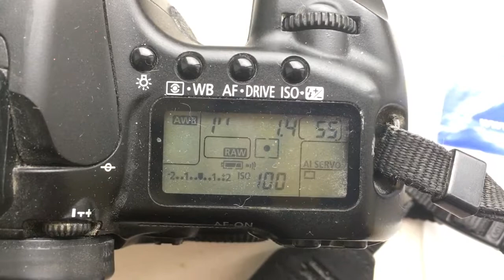Для Михаила А.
M42-Canon  с одуванчиком Лушникова для Carl Zeiss Planar 50mm/f1.4